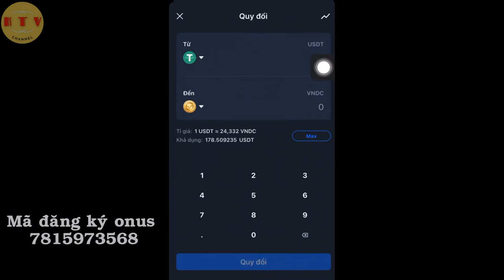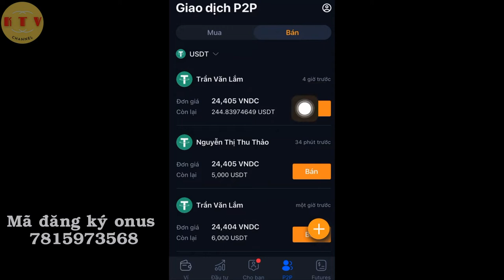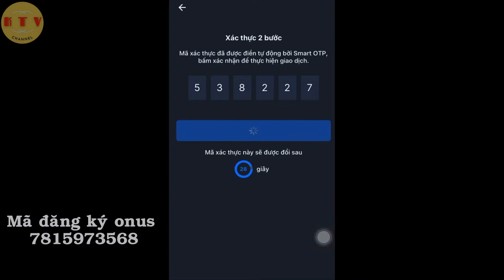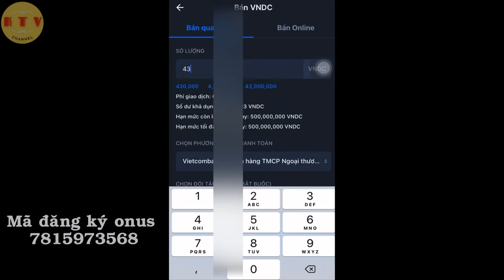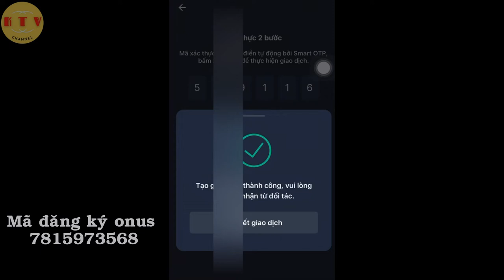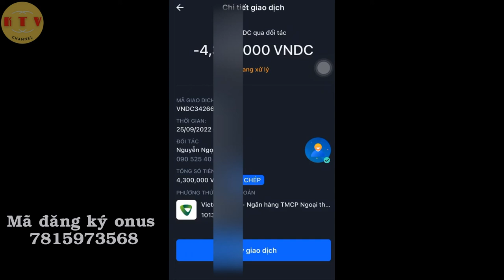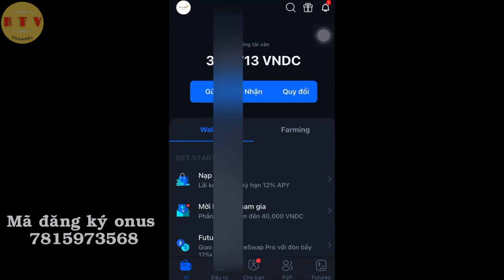Bán usdt rút về vietcombank, usdt-vnd, qua ví onus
Mã đăng ký onus: 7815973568